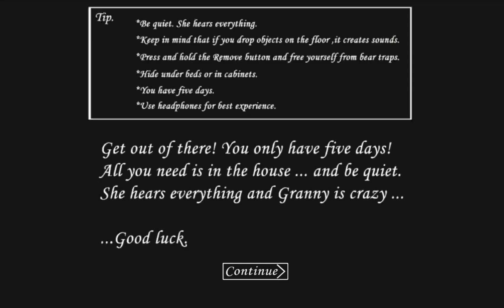Granny V1.8 - Extreme Mode (Tunnel Escape)